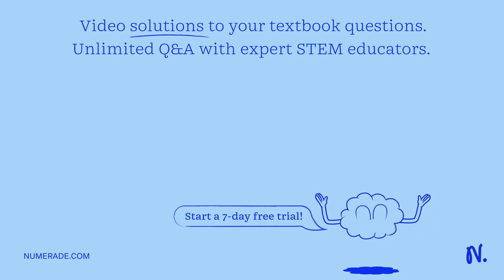A gas has a volume of 450.0 mL. If the temperature is held constant, what volume would the gas occu…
A gas has a volume of 450.0 mL. If the temperature is held constant, what volume would the gas occupy if the pressure were a. doubled? (Hint: Express P_2 in terms of P_r, ) b. reduced to one-fourth of its original value?

Join Numerade today at:
DiscoverthePowerofGases:BenefitsandApplications